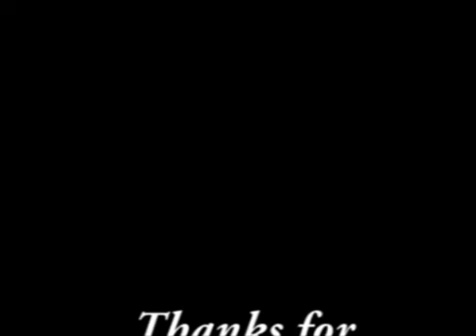Never Gonna Give You Up - Phil Moriarity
Phil Moriarity Sings "Never Gonna Give You Up" Photo Collage at Edgewater Casino, Kay Meek Centre, Inlet Theatre and various performances.